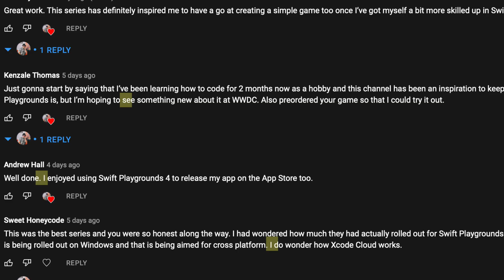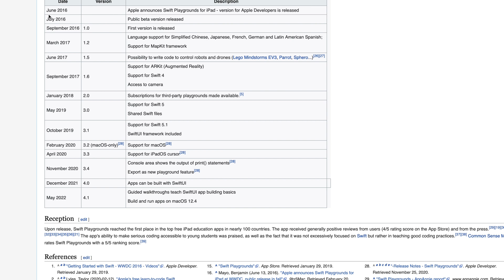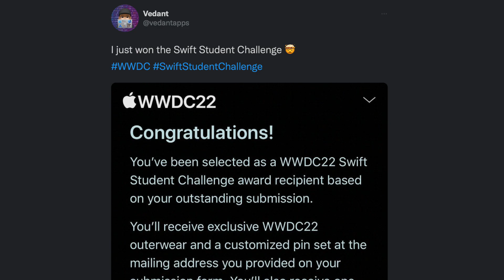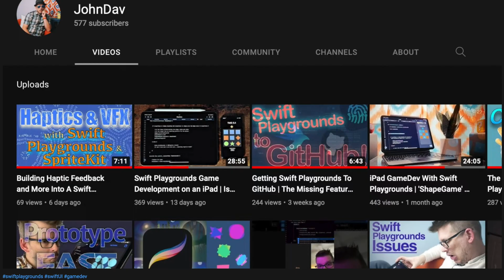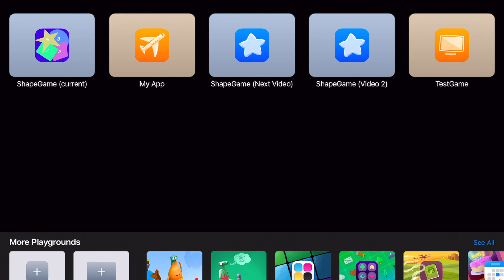What's Next for Swift Playgrounds? | My Wishlist for Swift Playgrounds 5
Apple's WWDC is just around the corner and we're sure to see the standard updates to iOS, iPadOS, watchOS, tvOS and macOS. There's even the slight possibility that we see the first reveal of Apple's rumored realityOS which is thought to be the software behind their upcoming AR/VR headset.

However, what I'm more curious about is a small piece of software that Apple has slowly been building since 2016 called Swift Playgrounds. Last year at WWDC we saw the biggest upgrade to Swift Playgrounds since it's launch bringing the ability to write and release full apps from your iPad. With this update I believe that Apple has changed their philosophy around Swift Playgrounds, taking it from a toy for kids, and moving it more towards a tool for anyone who wants to learn SwiftUI.

Is it possible that Apple has big plans for Swift Playgrounds? Can it morph into or inspire a full fledged Xcode for iPad? Will we see more features added to Swift Playgrounds at WWDC? Will I ever get my wish of a Swift Playgrounds like app made with game development in mind? Well we'll find out for sure on June 6th, but I do have some thoughts that I want share today.

//CHAPTERS
0:00 - Introduction and story time
0:54 - Looking at Swift Playgrounds Update History
2:02 - Has Apple Changed Their Philosophy on Swift Playgrounds?
3:48 - What Do I Want to See in Swift Playgrounds 5?